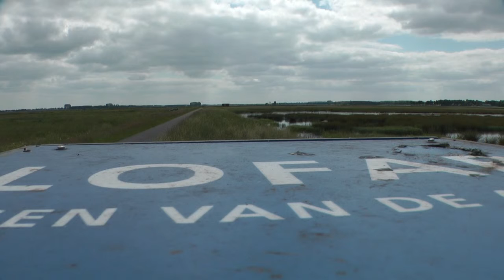LOFAR PAN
FAR is the Low-Frequency Array for radio astronomy, built by ASTRON, the Netherlands Institute for Radio Astronomy and operated by ASTRON's radio observatory. ASTRON is part of the Netherlands Organisation for Scientific Research.

LOFAR is the largest connected radio telescope ever built,[citation needed] using a new concept based on a vast array of omni-directional antennas. The project is based on an interferometric array of radio telescopes using about 25,000 small antennas concentrated in at least 48 larger stations. 40 of these stations are distributed across the Netherlands, five stations in Germany, and one each in Great Britain, France and Sweden. Further stations may also be built in other European countries. The total effective collecting area is up to approximately 300,000 square meter, depending on frequency and antenna configuration.The data processing is performed by a Blue Gene/P supercomputer situated in the Netherlands at the University of Groningen. LOFAR is also a pathfinder for the Square Kilometre Array.